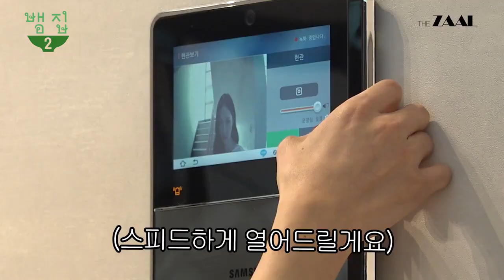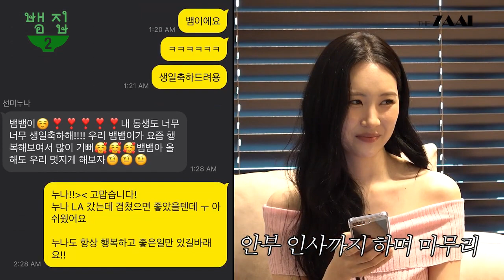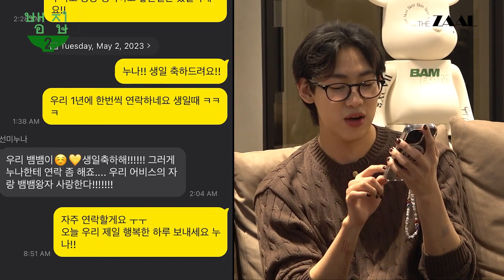[Sub Español] Sunmi y BamBam solo se conectan una vez al año? Ep.5